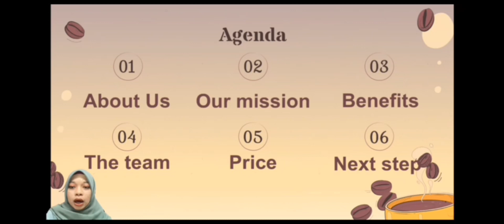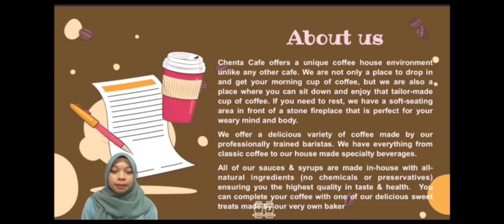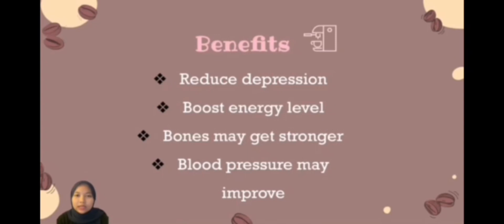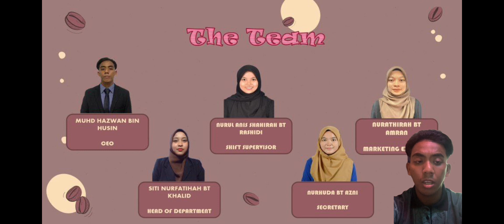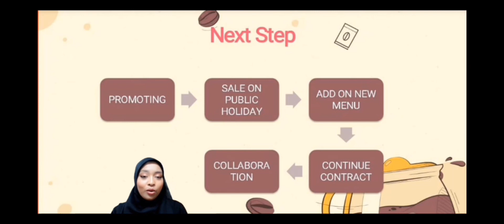Mini Project 2 (Computer Application)